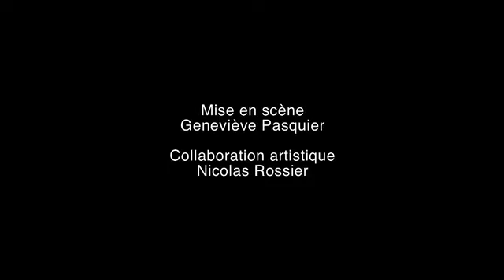Le Ravissement d'Adèle Bande annonce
Mise en scène Geneviève Pasquier et Nicolas Rossier
Cie Pasquier-Rossier